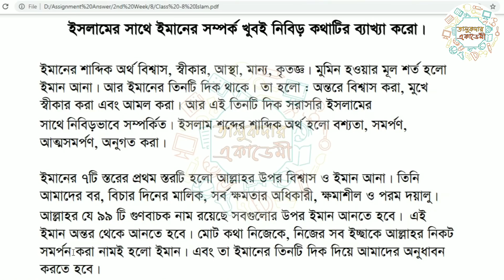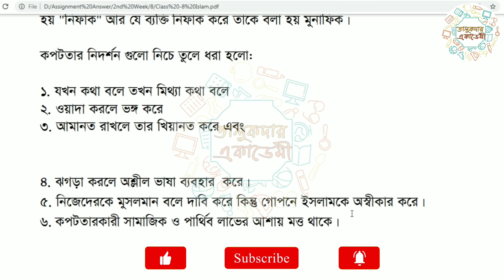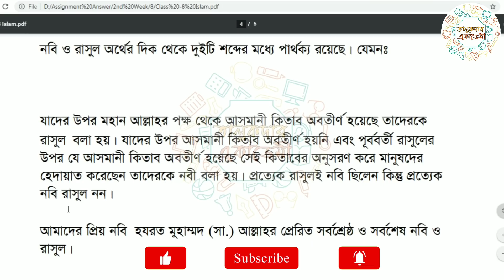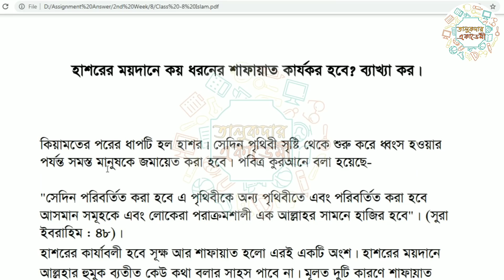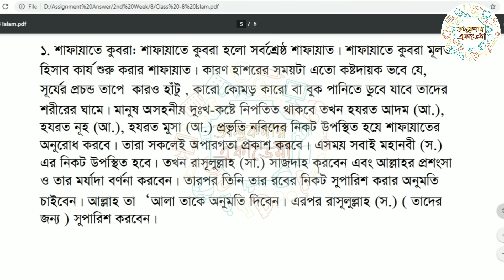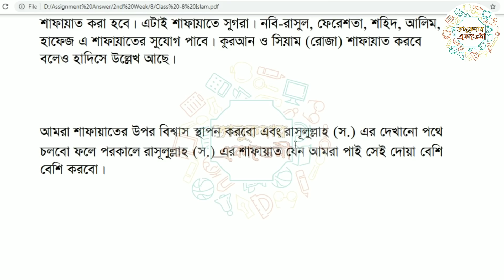Class 8 Islam Assignment Answer || ৮ম শ্রেণির এ্যাসাইনমেন্ট || ইসলাম ধর্ম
Apps এখন প্লেস্টোরে পাবলিশ হয়েছে।এই লিংক থেকে ডাউনলোড করে নিতে পারেন

Class 8 Assignment Answer All (1st to 6th week) || ৮ম শ্রেনি এসাইনমেন্ট উত্তর সকল বিষয় (১ম-৬ষ্ঠ সপ্তাহ):

১ম সপ্তাহের এসাইনমেন্ট প্রশ্ন ও উত্তর (৬ষ্ঠ-৯ম শ্রেনি) || 1st Week Assignment Answer Question Class 6 to Class 9:

২য় সপ্তাহের এসাইনমেন্ট প্রশ্ন ও উত্তর  (৬ষ্ঠ-৯ম শ্রেনি) || 2nd Week Assignment Answer Question Class 6 to Class 9:

বিস্তারিত জানা যাবে এই ভিডিওগুলো তে